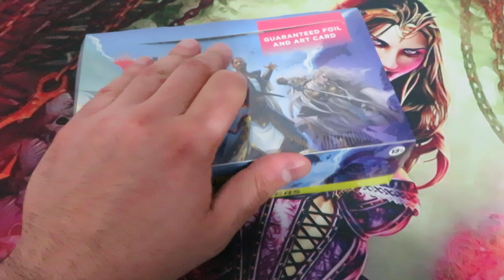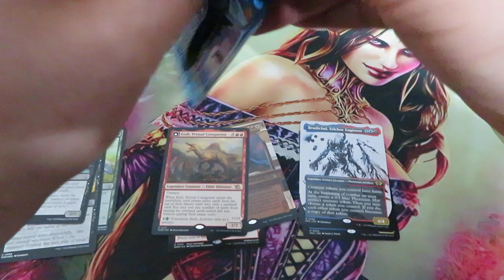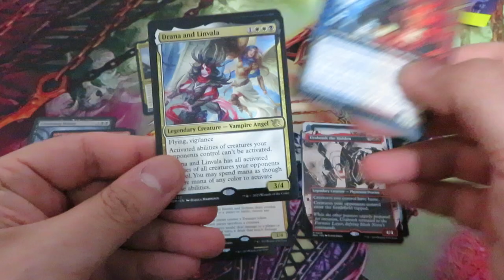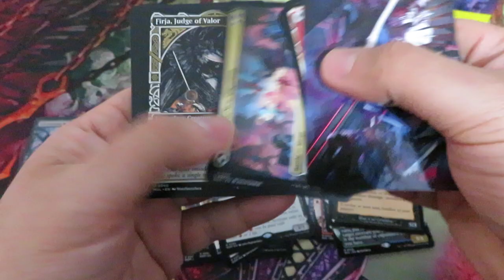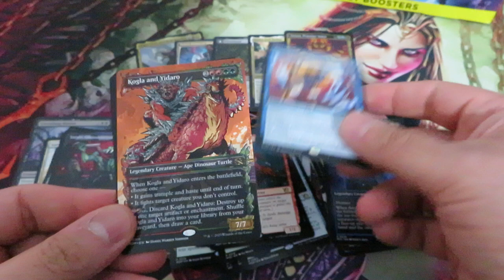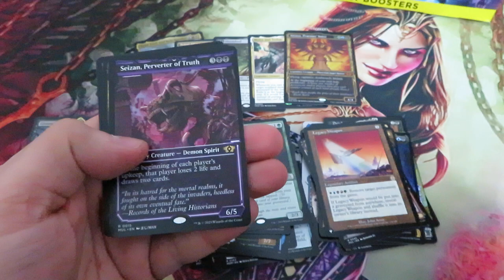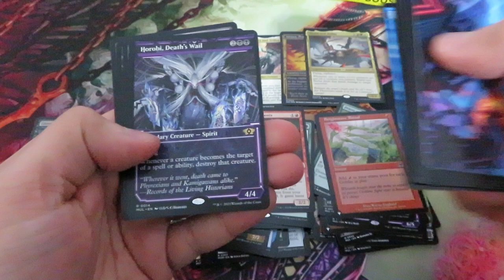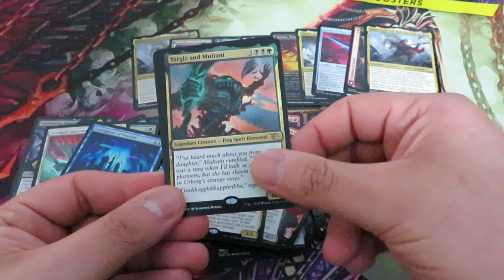March of The Machine Set Box - That's A Shiny Card!!!